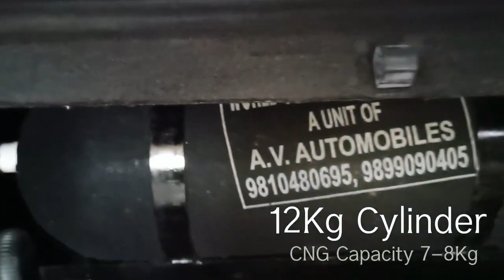Toyota Urban Cruiser CNG Conversion by AV Automobile - A Greener Drive!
Description:
Welcome to AV Automobile's YouTube channel! In this video, we are thrilled to present the Toyota Urban Cruiser CNG Conversion, offering an eco-friendly and economical solution for your daily commute.

Are you a proud owner of a Toyota Urban Cruiser and looking for ways to reduce your carbon footprint while saving on fuel costs? Look no further! Our expert team at AV Automobile has taken this fantastic compact SUV and fitted it with a CNG kit, making it a more sustainable and cost-effective option for your driving needs.

In this video, we will walk you through the entire process of converting your Toyota Urban Cruiser to CNG, from the initial assessment to the final installation. We will also discuss the benefits of running your car on Compressed Natural Gas, including reduced emissions, increased fuel efficiency, and savings at the pump.

Our team at AV Automobile has a wealth of experience in CNG conversions, and we take pride in delivering high-quality, reliable solutions to our customers. Safety is our utmost priority, and we ensure that the conversion is carried out with precision and in compliance with all safety standards.

Whether you're concerned about the environment or simply want to save on fuel costs, the Toyota Urban Cruiser CNG Conversion by AV Automobile is the perfect choice. Join us in this video to learn more about the advantages of CNG vehicles and how you can make the switch today.

If you're a Toyota Urban Cruiser owner looking to make a greener and more economical choice, don't forget to like, share, and subscribe to our channel for more informative content on automotive solutions.